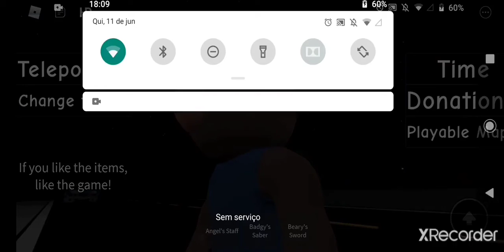BEAR EXE GAMEPLAY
READY FOR ROUND 2?